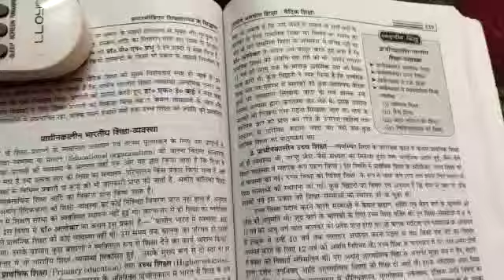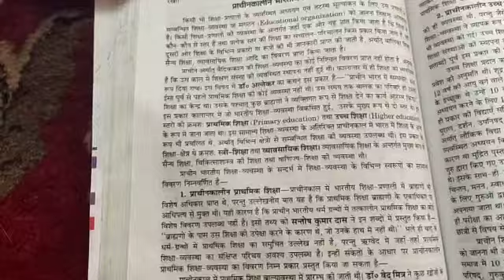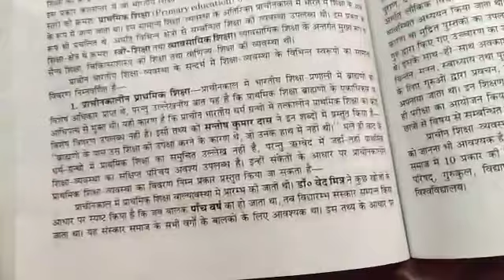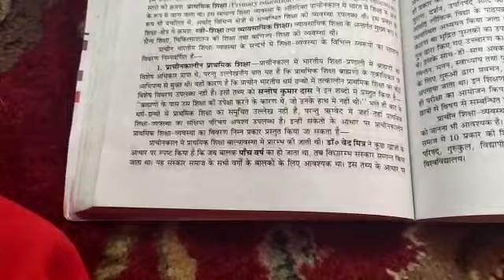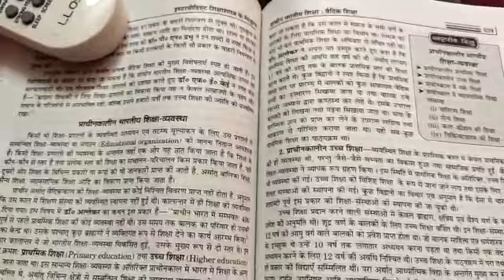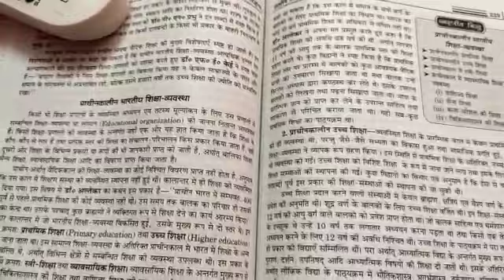Hindi-medium Class-12 Subject-education Lesson: प्राचीन भारतीय शिक्षा - वैदिक शिक्षा